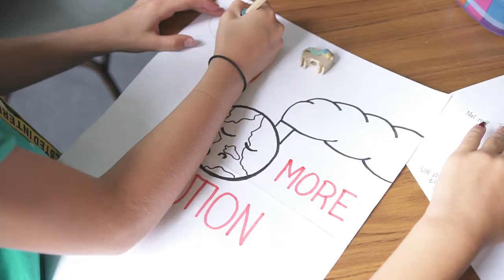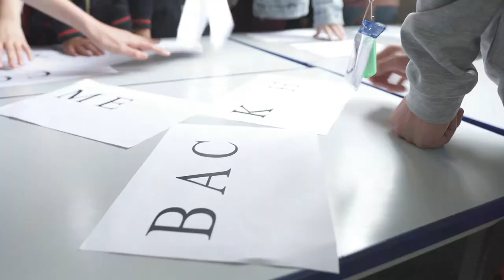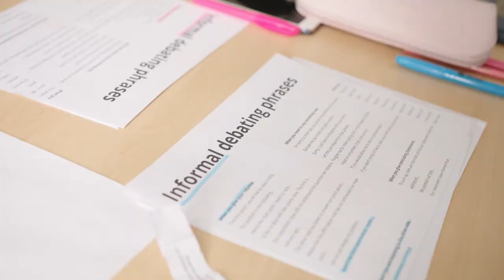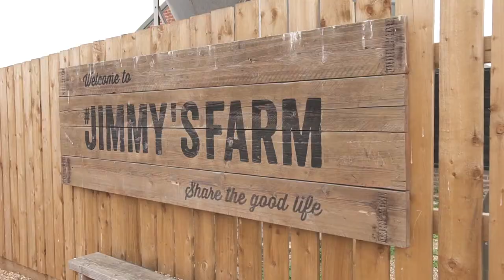Felsted International Summer School 2019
By joining our International Summer School for a minimum of two weeks, your child will be part of what is now considered Felsted's fourth term. They will have the chance to sample a true taste of what it is like to be a pupil at Felsted, and will be offered the same holistic approach to develop them as a well-rounded individual, fully prepared to tackle their pathway in life.